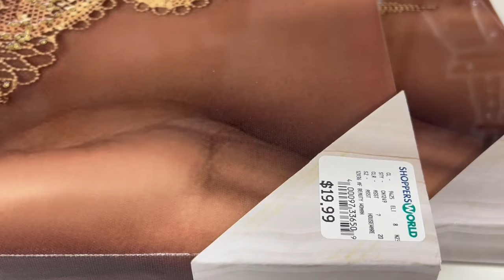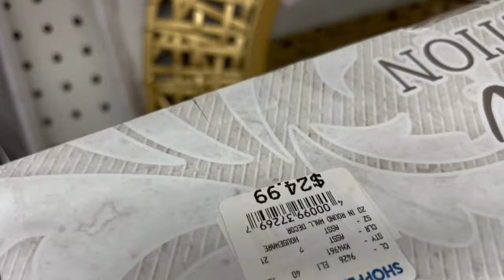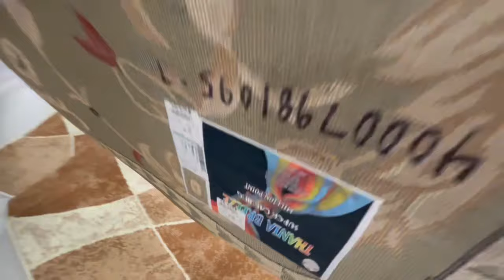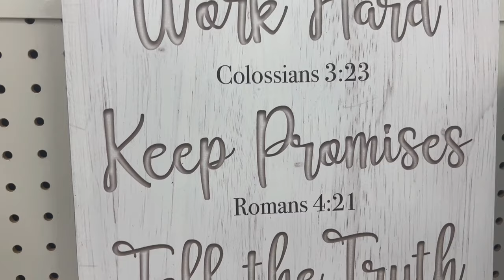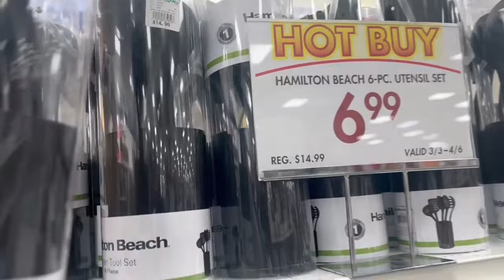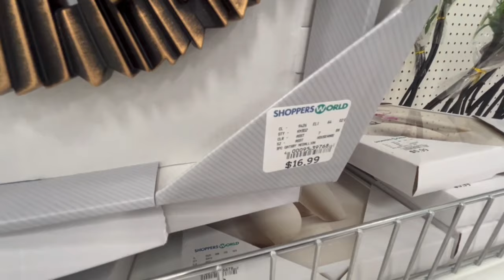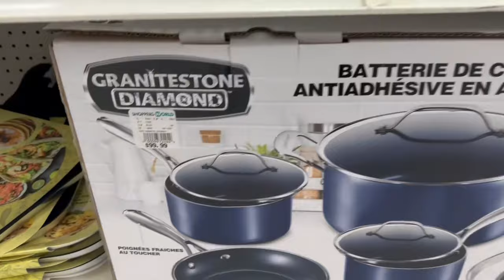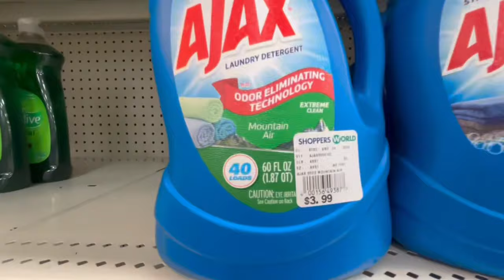*NEW* SHOPPERS WORLD/ WALKTHROUGH /SHOP WITH ME